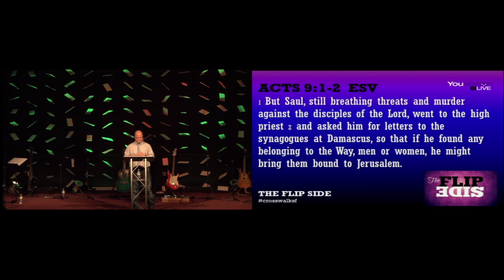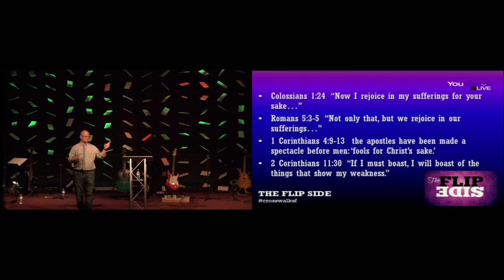The Flip Side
by Barry Saylor